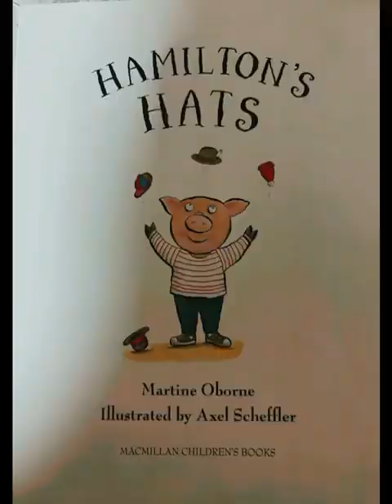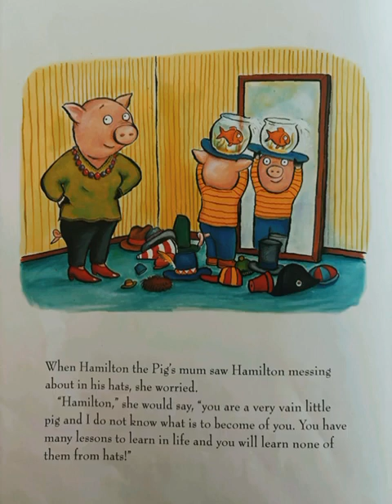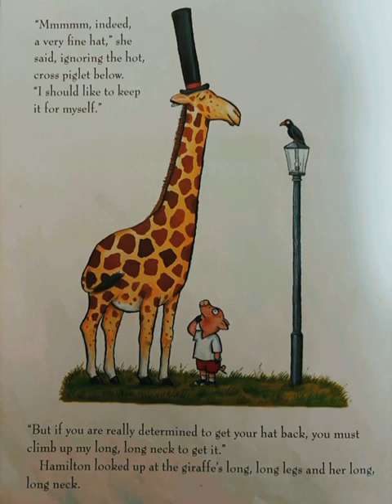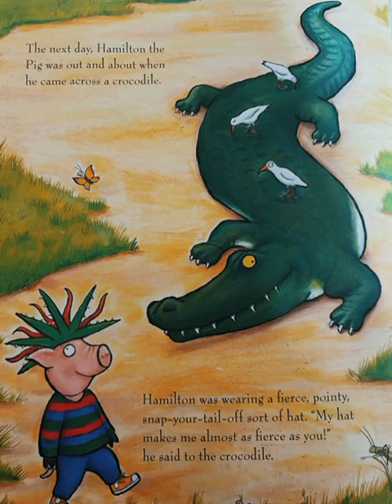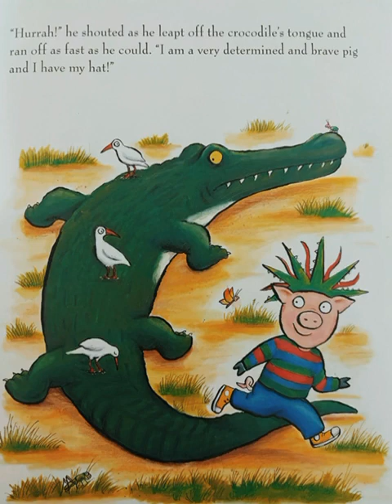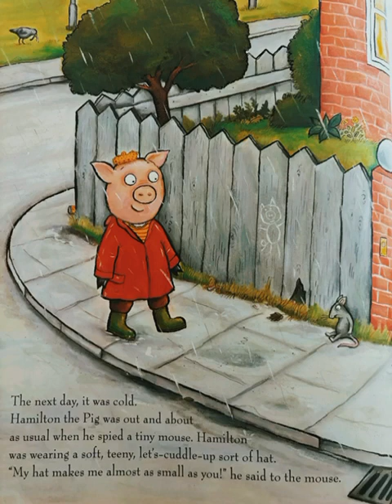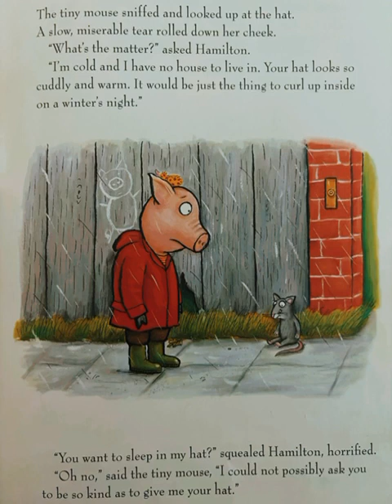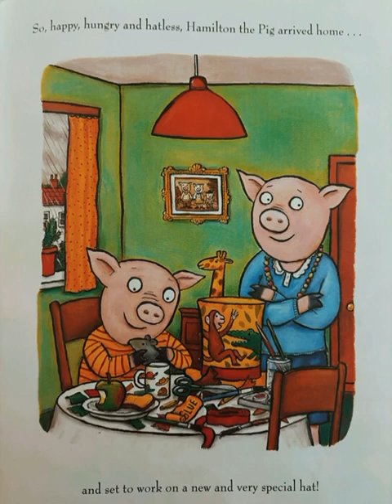#1 - World Book day